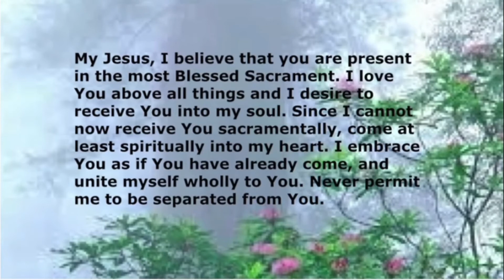St Paul of the Cross UK 19th Sunday in ordinary time 8th Aug 2021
Welcome to our mass from St Paul of the Cross UK, for this Mass held on the 19th Sunday in ordinary time.
Fr John would like to thank Jacinta and Tony for helping put this video together.

Introduction to the Scripture Readings1 Kings 19:4-8 — Elijah was at the point of despair when God sent him food and drink to nourish him on his journey.
First Reading: First Kings 19: 4-8 4                                                                    And he went forward, one day’s journey into the desert. And when he was there, and sat under a juniper tree, he requested for his soul that he might die, and said: It is enough for me, Lord, take away my soul: for I am no better than my fathers.  5 And he cast himself down, and slept in the shadow of the juniper tree: and behold an angel of the Lord touched him, and said to him: Arise and eat. 6 He looked, and behold there was at his head a hearth cake, and a vessel of water: and he ate and drank, and he fell asleep again. 7 And the angel of the Lord came again the second time, and touched him, and said to him: Arise, eat: for thou hast yet a great way to go. 8 And he arose, and ate, and drank, and walked in the strength of that food forty days and forty nights, unto the mount of God, Horeb.
R. (9a) Taste and see the goodness of the Lord.
I will bless the Lord at all times, his praise shall be always in my mouth. In the Lord shall my soul be praised: let the meek hear and rejoice.
R. Taste and see the goodness of the Lord.
O magnify the Lord with me; and let us extol his name together.  I sought the Lord, and he heard me; and he delivered me from all my troubles.
Come ye to him and be enlightened: and your faces shall not be confounded. This poor man cried, and the Lord heard him: and saved him out of all his troubles.
The angel of the Lord shall encamp round about them that fear him: and shall deliver them. O taste, and see that the Lord is sweet: blessed is the man that hopeth in him.
Introduction to the Scripture Readings
Second Reading is from Ephesians 4:30 to 5:2 — We should imitate Christ in the way we treat each other.

And grieve not the holy Spirit of God: whereby you are sealed unto the day of redemption. Let all bitterness, and anger, and indignation, and clamour, and blasphemy, be put away from you, with all malice. And be ye kind one to another; merciful, forgiving one another, even as God hath forgiven you in Christ.  Be ye therefore followers of God, as most dear children;  And walk in love, as Christ also hath loved us, and hath delivered himself for us, an oblation and a sacrifice to God for an odour of sweetness.
I am the living bread that came down from heaven, says the Lord; whoever eats this bread will live forever.
Introduction to the Scripture Reading
John 6:41-51 — Jesus is the true bread come down from heaven, promising the fullness of life.
The Jews therefore murmured at him, because he had said: I am the living bread which came down from heaven.  And they said: Is not this Jesus, the son of Joseph, whose father and mother we know? How then saith he, I came down from heaven? Jesus therefore answered, and said to them: Murmur not among yourselves.  No man can come to me, except the Father, who hath sent me, draw him; and I will raise him up in the last day.  It is written in the prophets: And they shall all be taught of God. Every one that hath heard of the Father, and hath learned, cometh to me. Not that any man hath seen the Father; but he who is of God, he hath seen the Father.  Amen, amen I say unto you: He that believeth in me, hath everlasting life. I am the bread of life.  Your fathers did eat manna in the desert and are dead. This is the bread which cometh down from heaven; that if any man eat of it, he may not die.  I am the living bread which came down from heaven. If any man eat of this bread, he shall live for ever; and the bread that I will give, is my flesh, for the life of the world.                                                                      ; This is the word of the Lord:                                                            ;   Thanks be to God.

Fr Johns Homily